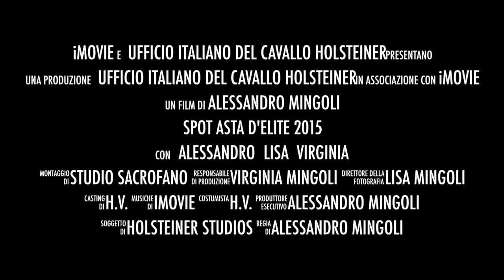Spot Asta d'Elite 2015